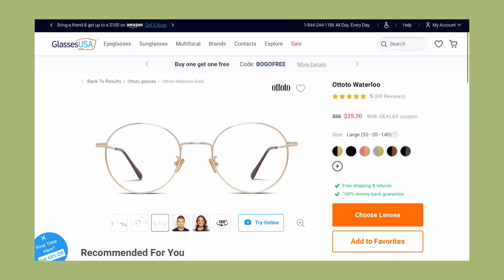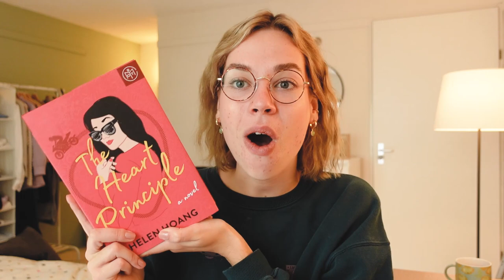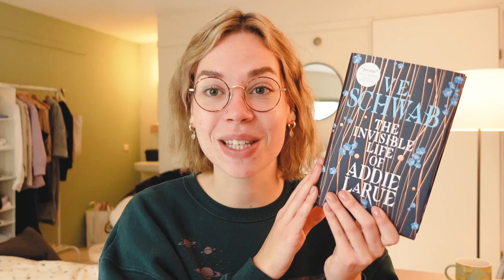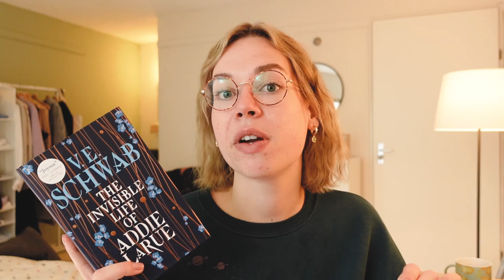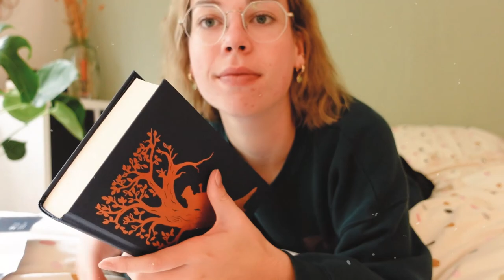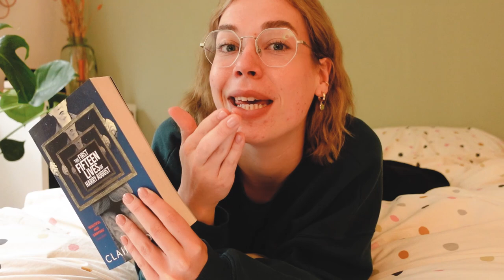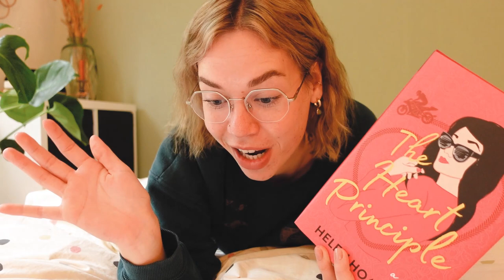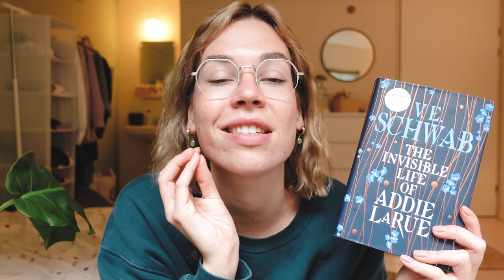help CHOOSE MY NEXT READ with me 🧐 TRY A CHAPTER!!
Who else can relate to being a mood reader?

00:00 hi! welcome to today's video
00:32 thanks GlassesUSA for supporting my channel!!
3:08 the 3 options I want to read 👀
6:45 before I start reading... COFFEE
7:31 addie larue: my first thoughts
9:32 the first 15 lives of Harry August: what do I think of it?
11:28 the heart principle: will this romance steal my heart?
13:00 WHICH ONE WILL I READ...
14:37 thanks for watching ❤️